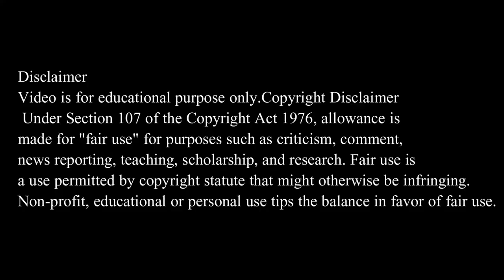Mirza Shahi Biography 2020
Real Name : Muhammad Sadiq Kirmanshahi
Date Of Birth : 11 Ocrober 1931